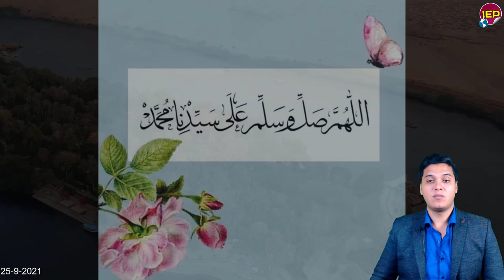عاجل تعرف على ترتيب الجيش المصري في أقوى دول العالم 2021